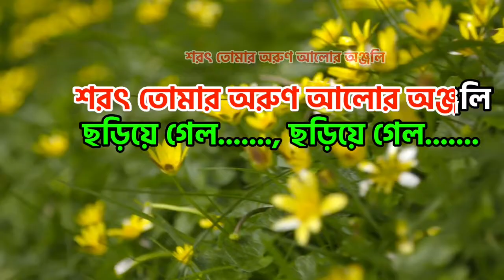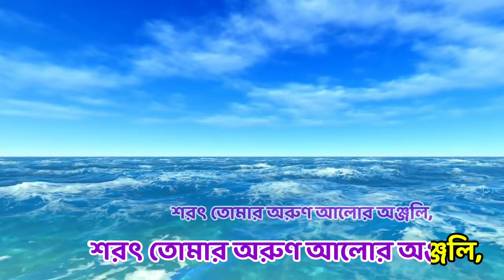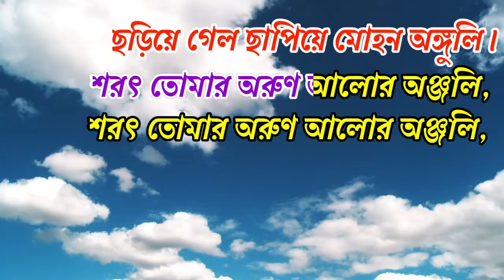Sharat Tomar Arun Alor Anjali | Rabindra Sangeet | Karaoke with Lyrics | শরৎ তোমার অরুন আলোর অঞ্জলি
Sharat Tomar Arun Alor Anjali Rabindra Sangeet Song karaoke Shorot Tomar Arun Alor Anjoli Lyrics Witten by Rabindranath Tagore. Same Song Is Sung by  Many Various Artists In Their Own Way. This is Sharat Kal Special Bengali Song.

Song : Sorot Tomar Arun Alor Anjali
Lyricist : Rabindranath Tagore
Parjaay: Prakriti (153)
Upa-parjaay: Sharat (13)
Taal: Dadra
Raag: Khambaj
Written on: 1914 (19 Bhadra 1321)
Place: Surul
Collection: Geetali
Swarabitan: 50 (Shephali)
Notation by: Dinendranath Tagore

Sharat Tomar Arun Alor Anjali Song Lyrics In Bengali :

শরৎ তোমার অরুণ আলোর অঞ্জলি,
ছড়িয়ে গেল, ছড়িয়ে গেল
ছড়িয়ে গেল ছাপিয়ে মোহন অঙ্গুলি।

শরৎ তোমার শিশির ধোওয়া কুন্তলে
বনের পথে লুটিয়ে পড়া অঞ্চলে,
আজ প্রভাতের হৃদয় ওঠে চঞ্চলি,

মানিক গাঁথা ওই যে তোমার কঙ্কণে
ঝিলিক লাগায় তোমার শ্যামল অঙ্গনে,
কুঞ্জ-ছায়া গুঞ্জরণের সংগীতে
ওড়না ওড়ায় এ কী নাচের ভঙ্গিতে,
শিউলি বনের বুক যে ওঠে আন্দোলি,